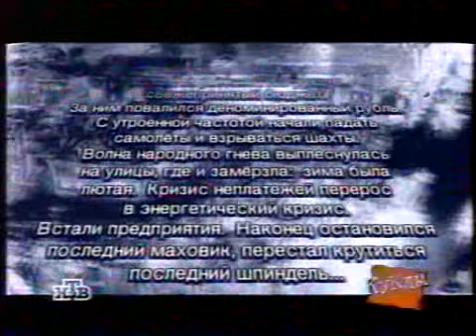143 Россия во мгле